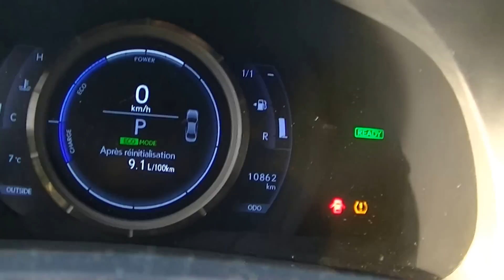Lexus IS 300h